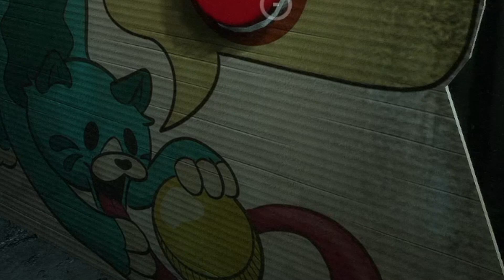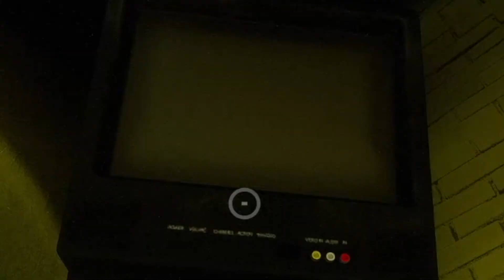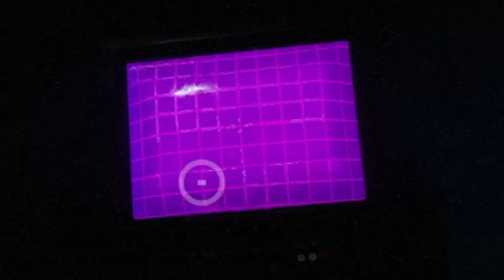Poppy Playtime Chapter 2 - Part 2 (Wack-A-Huggy & Statues)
Here is Part 2 of my playthrough of Poppy Playtime Chapter 2!

asliceofkiwi